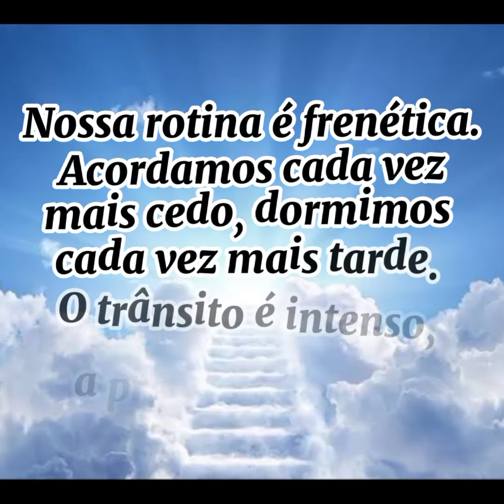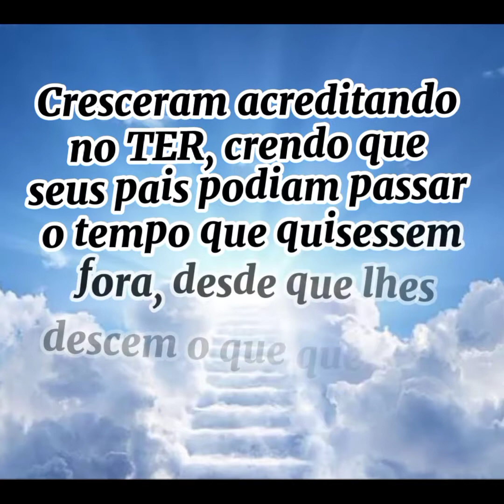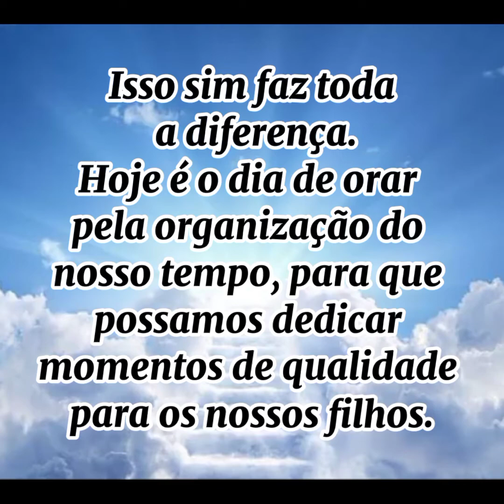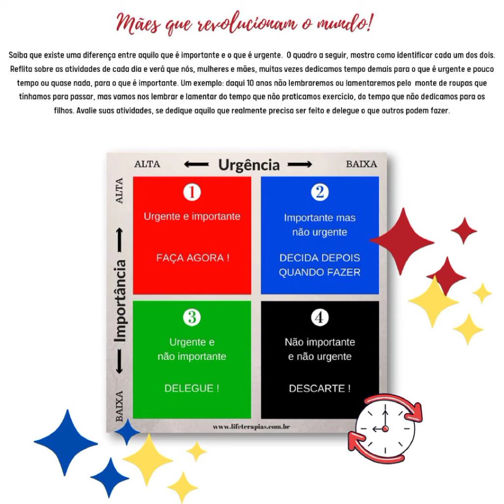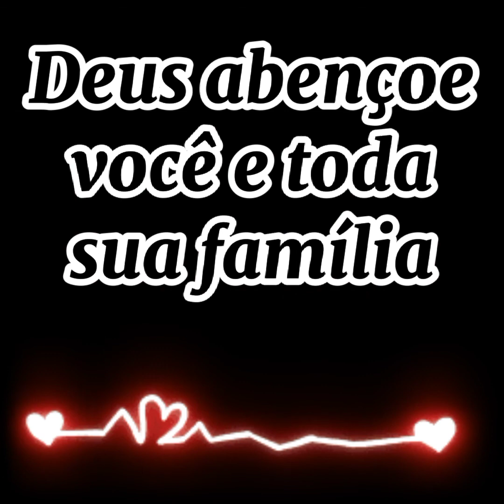GUARDIÃ DO LAR 26/40. *MÃES QUE REVOLUCIONAM O MUNDO*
🔸️ FACEBOOK: Elizete de Souza Costa

🔸️ Guardiã do Lar
–Mães que revolucionam o  mundo.

26° Dia
Nossa rotina é frenética. Acordamos cada vez mais cedo, dormimos cada vez mais tarde. O trânsito é intenso, a pressão também. Trabalhamos sempre mais e parece que as 24 horas do dia são insuficientes. Nós sabemos que precisamos passar mais tempo de qualidade com nossos filhos, mas não conseguimos. A rotina nos engole e quando percebemos, o dia acabou.

O que estamos fazendo com a nossa vida? O tempo passa tão rápido, as crianças crescem, os filhos voam para longe do ninho. E nós, ou aproveitamos a fase que estamos vivendo ou vamos ficar nos lamentando por não termos curtido nossos filhos enquanto podíamos!

Há alguns anos, conheci crianças que diziam gostar de terem os pais fora de casa a maior parte do tempo, pois assim tinham os brinquedos de última geração.

Cresceram acreditando no TER, crendo que seus pais podiam passar o tempo que quisessem fora, desde que lhes dessem o que queriam. Mas… E a presença? E a segurança de ter em quem confiar, um colo para chorar, alguém que cuide com amor verdadeiro? Estamos invertendo as coisas, isso é muito perigoso.

Não é fácil passar tempo de qualidade com os filhos, independentemente da idade. Mas precisamos da ajuda de Deus para isso também. Boas conversas, risadas, carinho, presença. Isso sim faz toda a diferença. Hoje é o dia de orar pela organização do nosso tempo, para que possamos dedicar momentos de qualidade para os nossos filhos.

Nossa oração:

“Senhor, por favor, me ajude a dedicar tempo de qualidade para os meus filhos, todos os dias.”